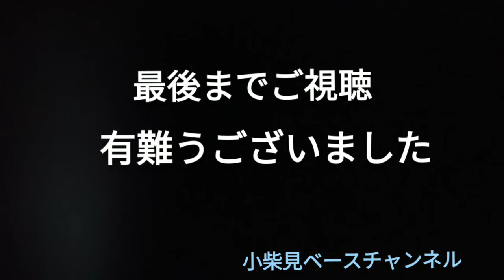紙ヤスリ活用術ガスコンロ編！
前回アップした五徳のヤスリがけ、色々調べてみたら大丈夫なので、徹底解説！クロムシルバーの輝き